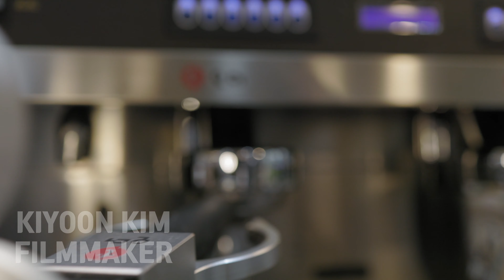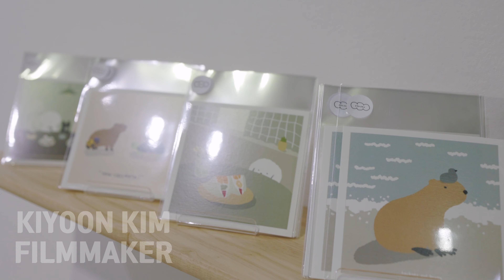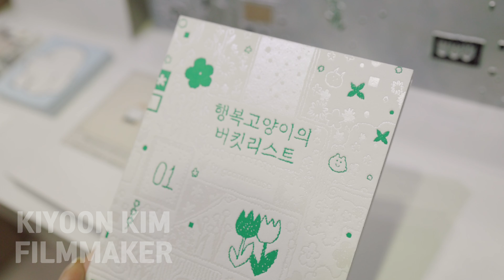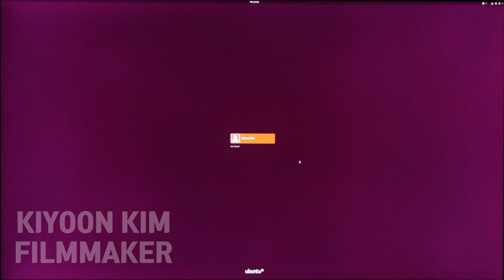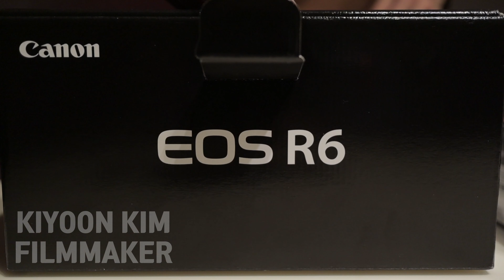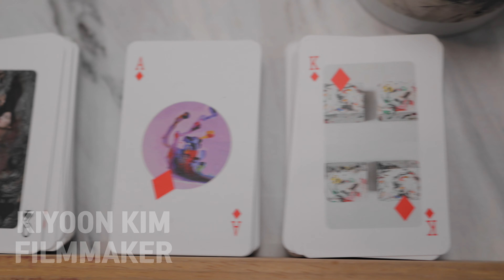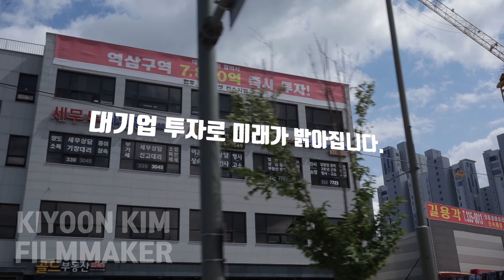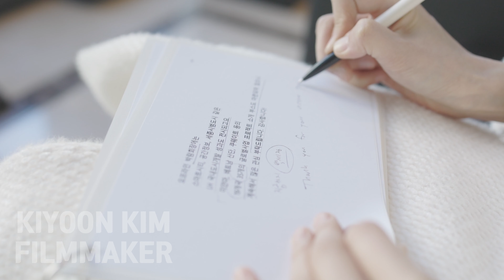Kiyoon Kim Video Reel of Mar 2021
00:00 Stella Artois
00:46 Coffee Robot
01:00 Cafe (Commercial)
01:49 Cafe and Restaurant (Commercial)
03:30 Seoul Design Festival
05:59 Sunset in Seoul
06:05 Artist Film
07:16 Sport Committee Election (Commercial)
08:44 Computer B-Roll
09:04 Office B-Roll (Commercial)
10:47 Canon R6 Unboxing
11:45 Hyundai Genesis
12:39 Art Gallery (Commercial)
14:36 Investment - Money Book (Commercial)
16:41 Investment - Clear Sky (Commercial)
17:13 Investment - Village (Commercial)
18:20 Office (Commercial)
18:49 Sunrise (Commercial)
19:06 Poll Dance
19:32 Announcer (Commercial)
20:46 Toy
21:05 Colour Grading Process
21:57 Chinese Restaurant
22:55 Camera Comparison
23:07 Cyberpunk in Seoul
23:54 Cooking Cottage Cheese
24:32 Wakesurfing
25:55 Beauty Contest
26:01 Dancing
26:12 Model Walking
26:20 Singing
26:30 Simple Motion Graphics
26:41 Aquarium
28:21 Seoul Travel Video
29:51 Yacht Vlog
30:31 Birthday Cake
30:37 Park
30:53 Party
31:03 Art Gallery Poster
31:21 Traditional Korean Wedding
31:27 Ducks / Season Change Effect